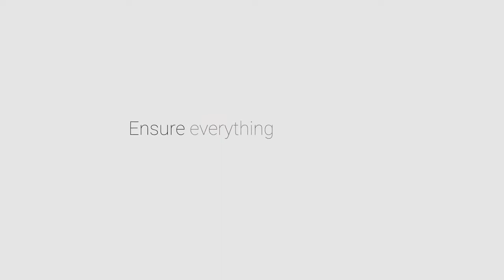Round Desking System | Hybrid Neighbourhoods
Round Office Desking System creates Agile and Hybrid Working Neighbourhoods.